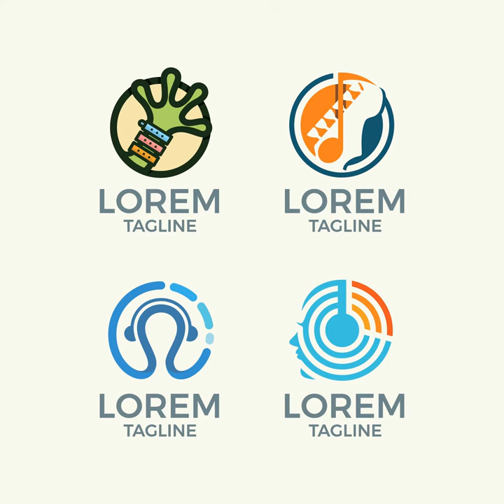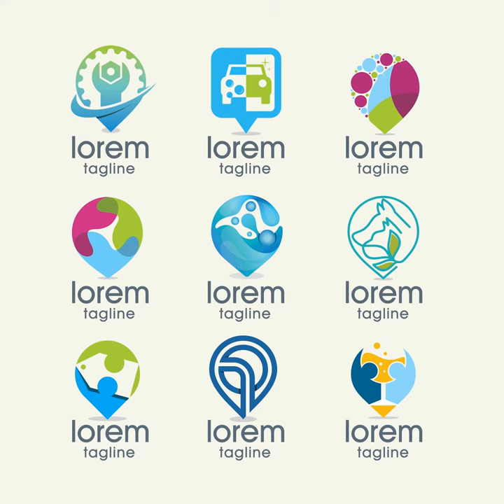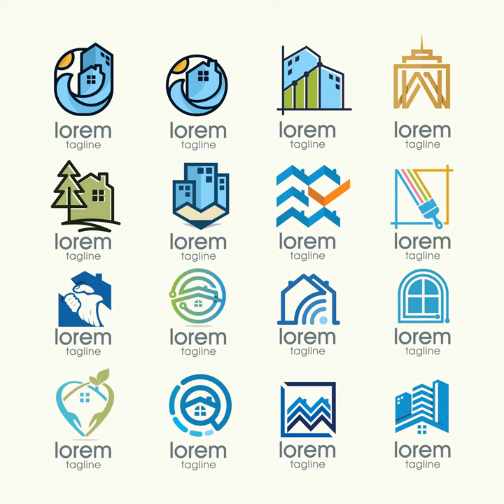Free Download Logo Vector Illustration